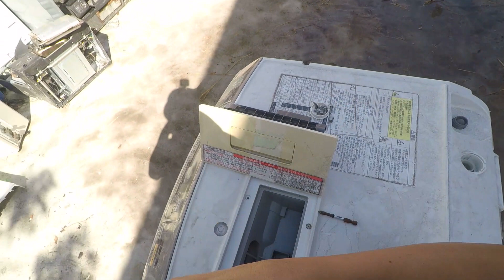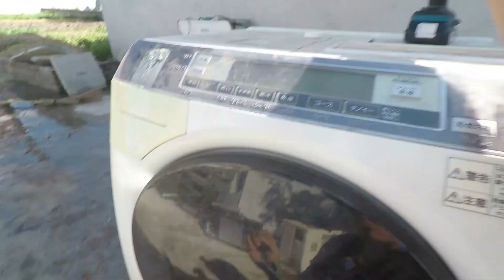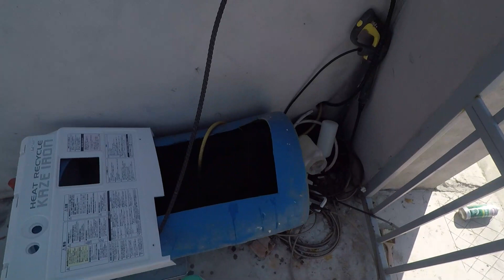Khắc phục sự cố tủ lạnh ngưng hoạt động Làm thế nào để tự sửa